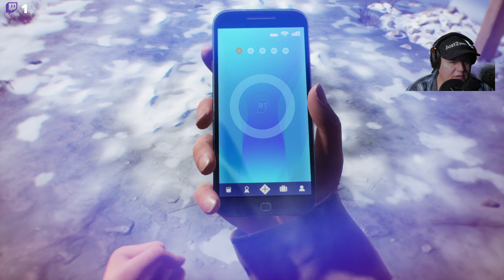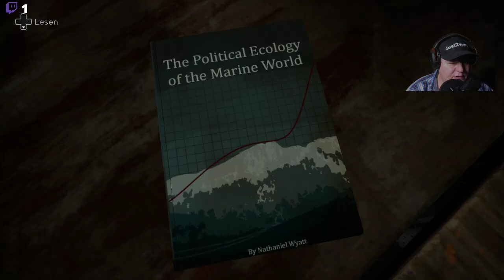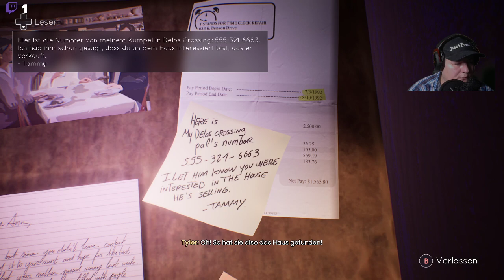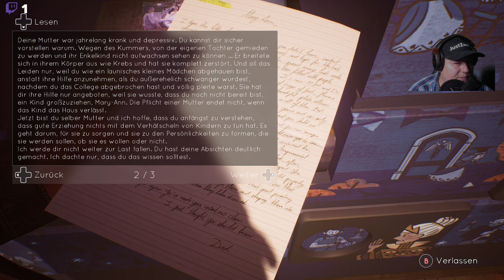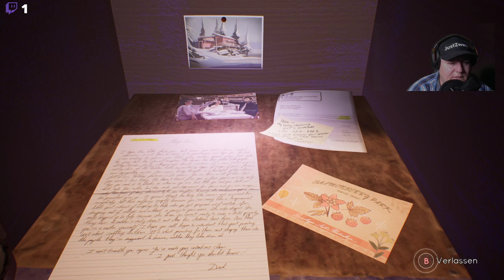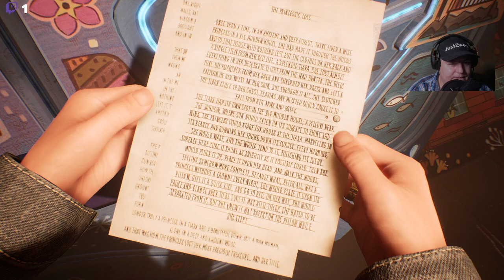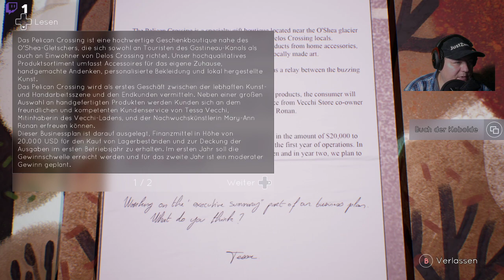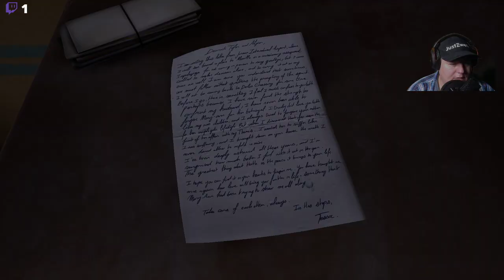Tell me why chapter 3 gameplay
Das Ende der Geschichte von Tell Me Why: Kapitel 3 ab sofort im Xbox Game Pass
by Livvy Hall, Community Manager for Xbox Game Studios • Sep 10, 2020 @ 4:02pm

    Click to share on Twitter (Opens in new window)
    Click to share on Facebook (Opens in new window)
    Click to share via Email.

Das Warten hat ein Ende! Ab sofort ist Kapitel 3 von Tell Me Why, der letzte Teil des neusten Erzählabenteuers von DONTNOD Entertainment und den Xbox Game Studios, im Xbox Game Pass, auf Xbox One, Windows 10 PC und Steam verfügbar. In Tell Me Why tauchst Du in die Geschichte der ungleichen Zwillinge Alyson und Tyler Ronan ein. Nachdem sie die letzten zehn Jahre unabhängig voneinander gelebt haben, bringt sie ein einschneidendes Ereignis gemeinsam zurück in ihre Heimatstadt ins ländliche Alaska. Mithilfe ihrer übernatürlichen Bindung zueinander versuchen sie mehr über die rätselhafte Nacht zu erfahren, in der ihre Mutter starb. Doch sie merken schnell: Ihre Bindung allein reicht nicht aus, um alle offenen Fragen zu beantworten.

Tell Me Why hat nicht nur ein Ende, sondern gleich mehrere Optionen. Die Entscheidungen, die Du in allen drei Kapiteln triffst, beeinflussen die Heimkehr der Zwillinge ungemein. Wie wird Dein Spiel enden?

Kapitel 3 ist zwar das Ende der Geschichte der Ronan-Zwillinge, aber in Delos Crossing gibt es noch viel mehr Geheimnisse aufzudecken. Tausche Dich mit anderen Spielern über Deine Entscheidungen aus und teile Deine Erfahrungen im offiziellen Discord-Kanal zu Tell Me Why. Oder Du folgst Tell Me Why auf Twitter, Instagram und Facebook.

Ein Blick in Tell Me Why lohnt sich, denn es wurde auf der gamescom als Best Microsoft Xbox Game 2020 ausgezeichnet.

Für weitere Details zu kommenden Spielen und den aktuellsten News aus dem Xbox-Kosmos schau regelmäßig hier auf Xbox Wire DACH vorbei.
Mein Discord Server:
Hier zu meinem Twitch Kanal:
Hier zu meinem Instagram Kanal:
Hier zu meinem Twitter Kanal:
Hier zu meiner Facebook Seite